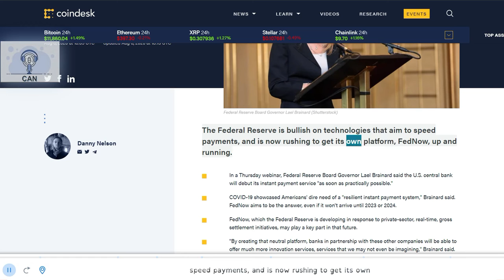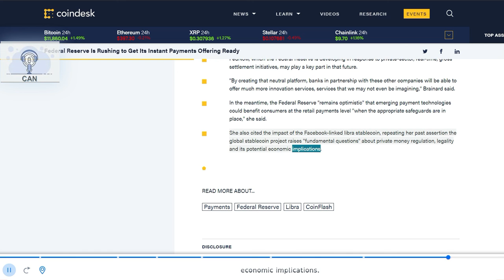Federal Reserve Is Rushing to Get Its Instant Payments Offering Ready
Bitcoin:            bc1qcvgw6m8rrcdpsl6fxes4lxxcgsh2gczhks09cq
BitcoinCash:   qz55l8v4wmn2eklp5cqd6ajzcqkr3nzrlcenaw2xqr
Ethereum:       0xA7544fa16B7f5B669d12D75407Be7A4454d35B7B
Litecoin:          ltc1qd0lnqkmq099tqyn35gt06awlgm7gz6c0sqhydy
Stake Theta Tokens and Earn TFuel Here  0xaa558d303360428e571d6edb283dcb7811c0be9c